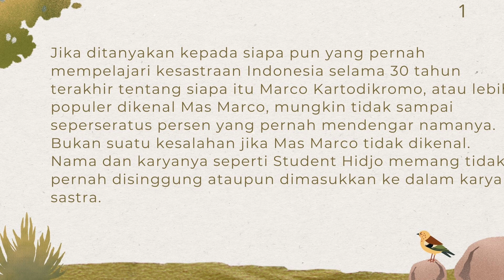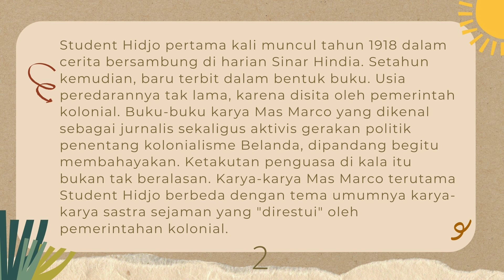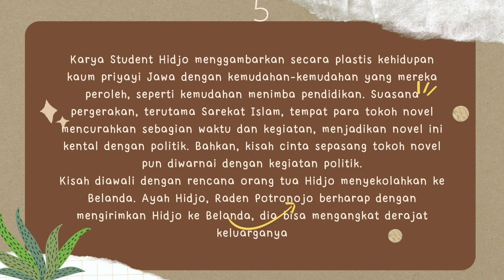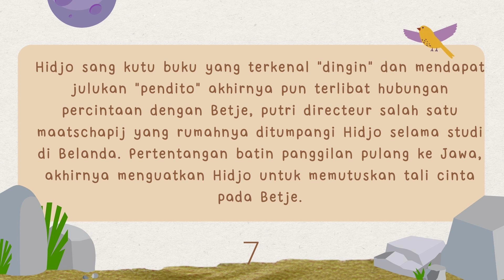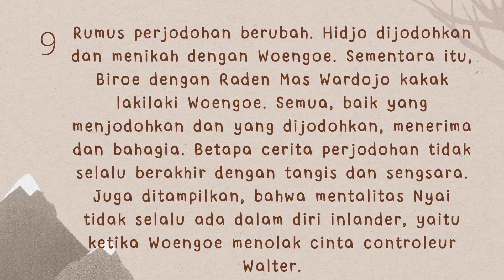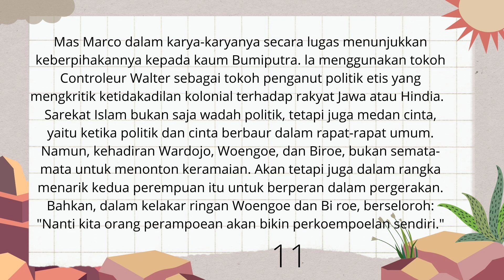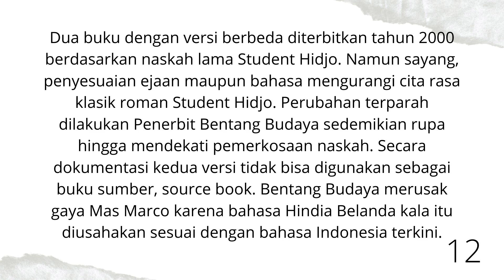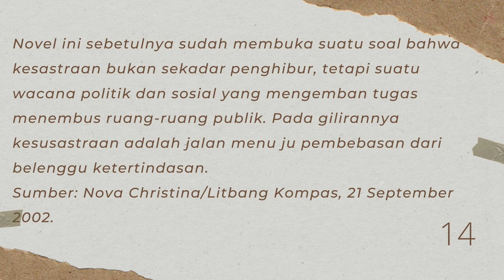Teks Tanggapan Novel Student Hidjo karya Marco Kartodikromo